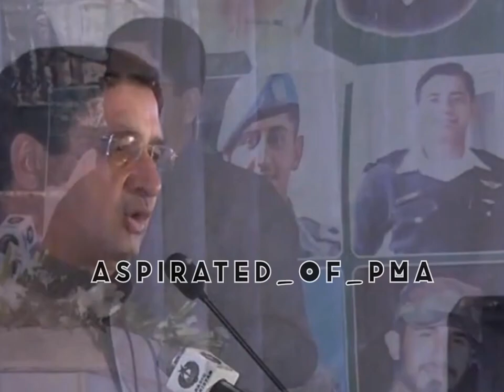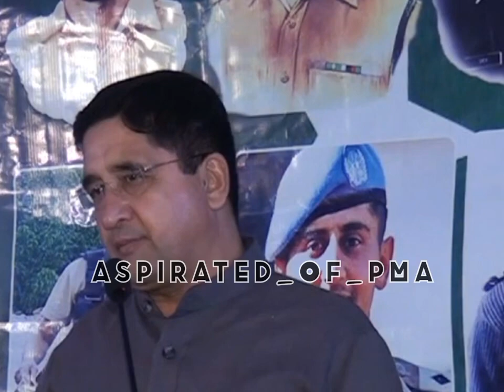CAPT NAWABZADA JAZIB REHMAN SHAHEED | Maternal uncle' interview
video credit by ISA Media production

Capt Nawabzada Jazib Rahman Shaheed 💜
Pride of 128 LC 🧡
"امّاں! مجھے آپ سے عشق ہے، مگر جب وطن پکارے گا تو میں وطن کے عشق کو آپ پر
 ترجیح دوں گا"
~ کیپٹن جازب رحمٰن شہید
He embraced martyrdom in Swat valley along with 11 other soldiers on 3rd Feb, 2018. Government of PAKISTAN awarded him Tamgha-e-Basalat for his Gallantry. Nation will forever be indebted to your services. ALLAH Almighty rest his soul in eternal peace, Ameen ❣️
The channel will provide you military and political videos related to military. We will provide military parades of different military academies of the world, mainly Pakistan and we will cover latest news related to military and share those news to you through latest posts from the channel. We will provide you shorts videos related to military fun military ragging and graceful personalities. Along with that, we will cover the training going on in military academies of Pakistan and will show you some drill rehearsals from prestigious academy. We will provide you random military videos